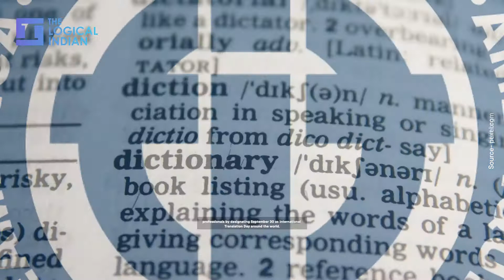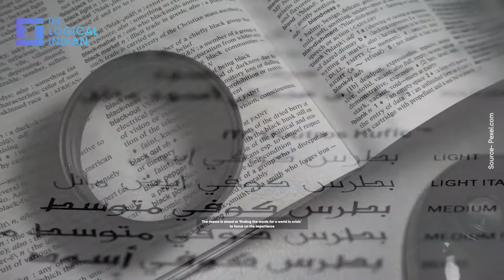International Translation Day: Day To remember History And Significance Of September 30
The International Federation of Translators (FIT) honours translation professionals by designating September 30 as International Translation Day around the world. A day recognised by the United Nations celebrates the important work done by translation professionals. Here’s everything you need to know about this important day.